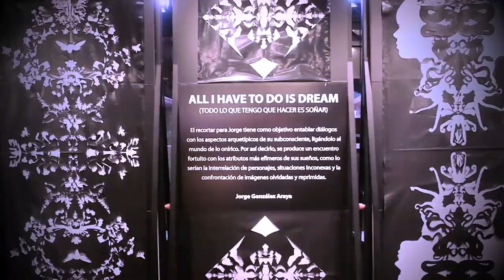INAUGURACIÓN EXPOSICIÓN "ALL I HAVE TO DO IS DREAM" - PUMALAB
Inauguración de mi exposición All I Have To Do Is Dream en Puma Lab, Chile.

Junio 2012.